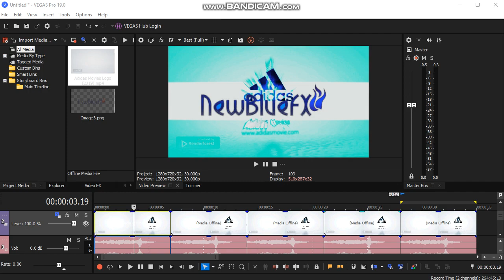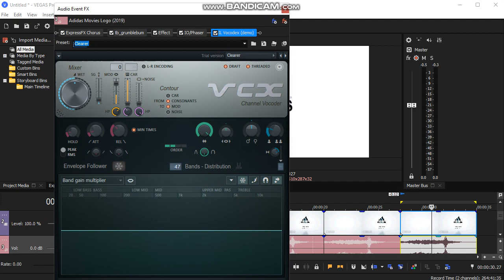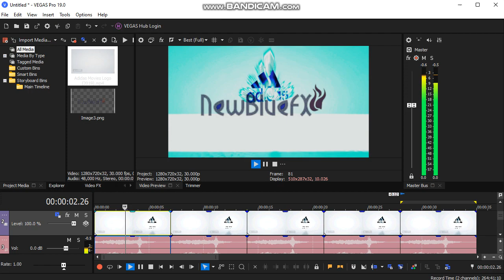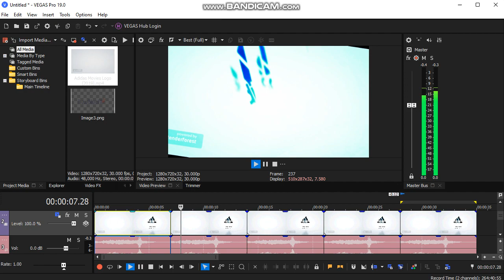How To Make 5 New Effects by Johnny's Effects (REMADE)